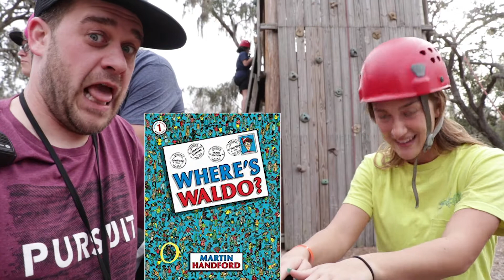Riding in Style with Ethan and Kyle | Pursuit Camp | Winter 2018